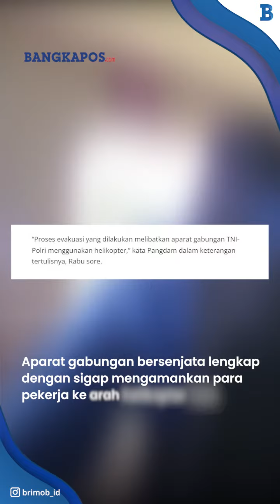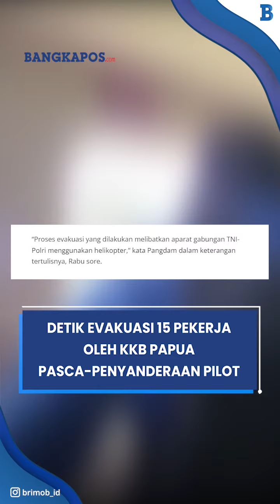Detik detik Evakuasi 15 Pekerja Puskesmas Pasca penyanderaan Pilot oleh KKB Papua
Satgas Ops Damai Cartenz Korps Brimob Polri berhasil mengevakuasi 15 pekerja Puskesmas dari Distrik Paro, Nduga, Papua, pasca pembakaran dan penyanderaan pilot oleh KKB pimpinan Egianus Kogoya.